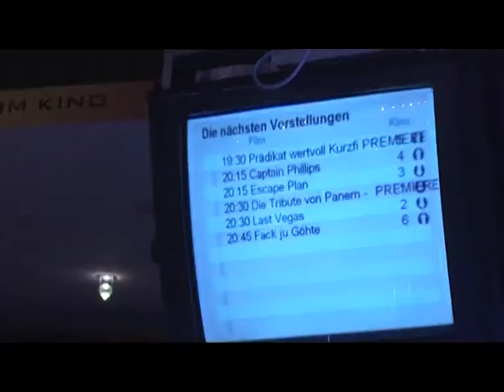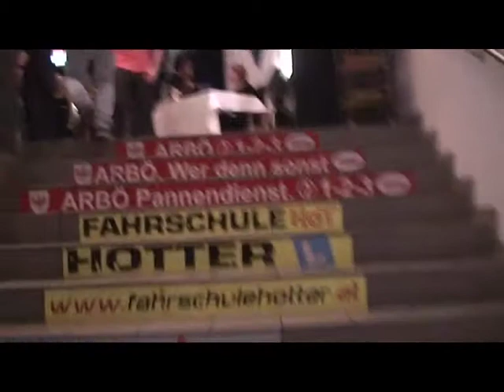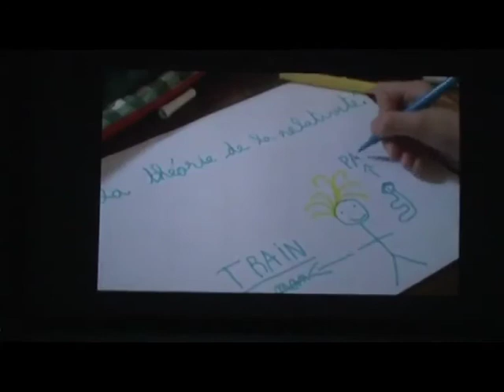Prädikat film festival (Kufstein, Austria) : Présentation of "Relativity explained to children",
Directed by Pierre GAFFIÉ, "Relativity explained to children" (or here : "Relativität für kinder" has been so well received at the "Pradikät festival", on November 2013.
The director was there to meet and greet the audience...

For any screening of the film, contact "DIFFERENT ltd" in Colombes, France